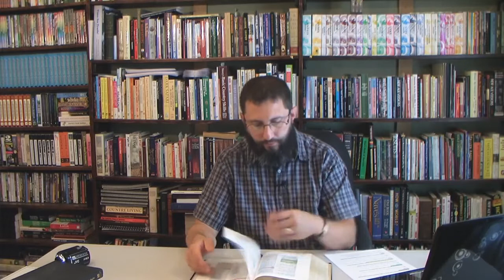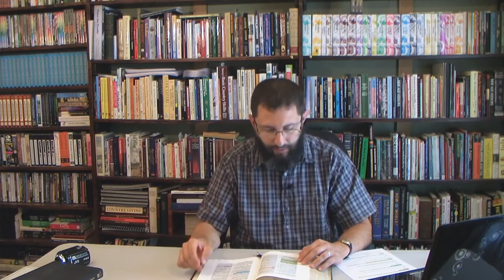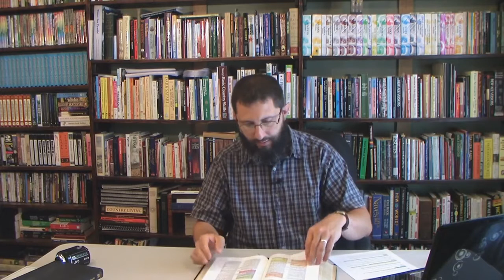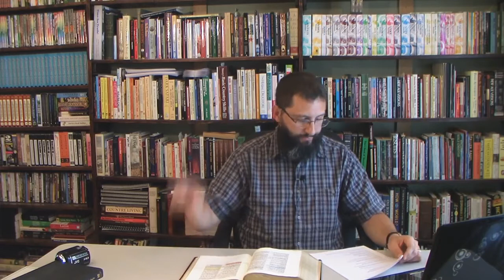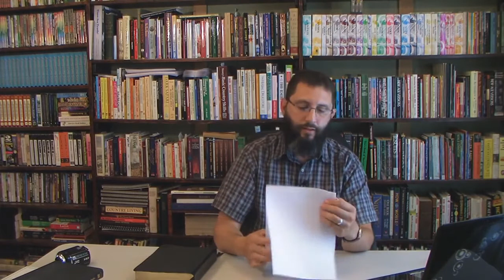Understanding Dispensationalism (Part 2) - Bryan Denlinger